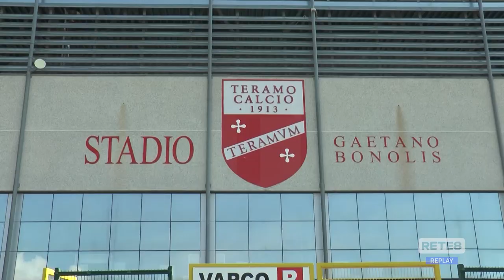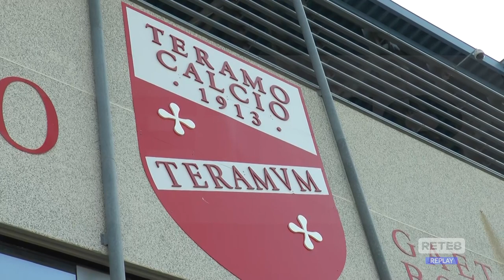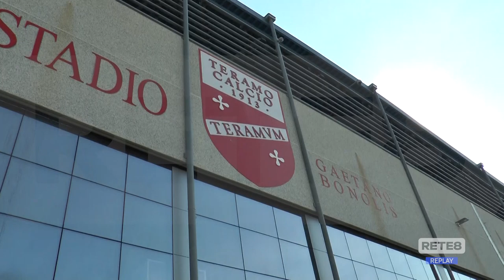Teramo - Stadio Bonolis: la querelle prosegue